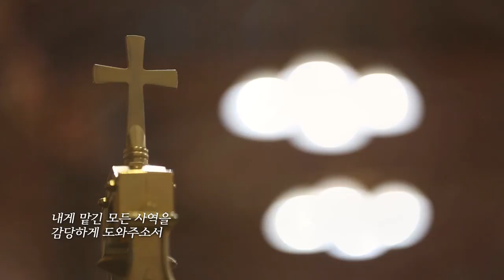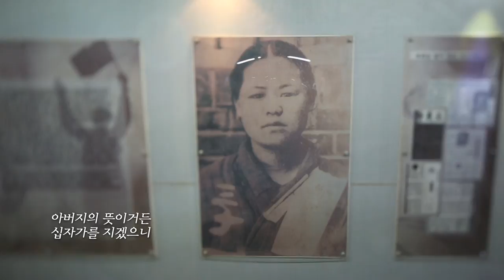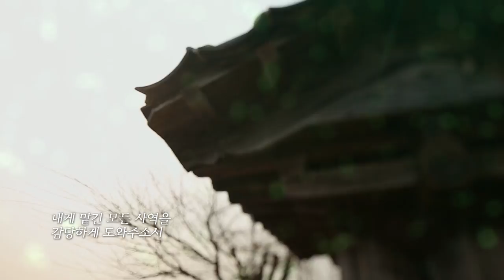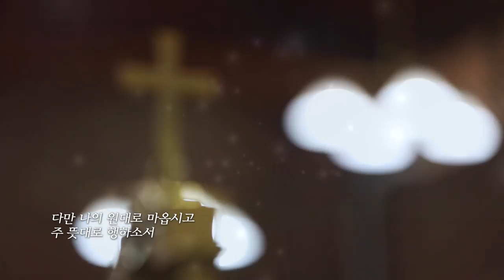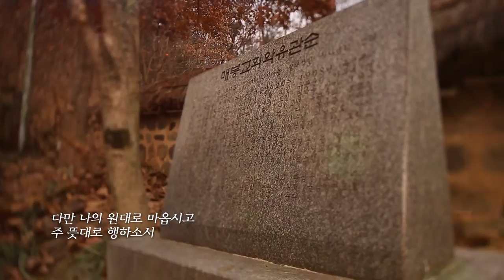한국의 아름다운 교회 - 매봉교회 편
1901년에서 1907년 사이에 설립된 것으로 추정되는
매봉교회는 순국 열사 유관순을 배출하고 3·1운동 시 아우내 장터 만세운동을 주도한 교회로서 한국 기독교사만이 아니라 한국근대사에서도 중요한 의의를 지닌 교회이다.
교회 건물 지하 1층에는 유관순 열사 전시관, 담장 옆에는 유관순 열사 생가가 보존되어 있다.